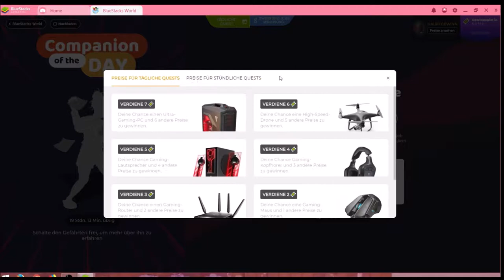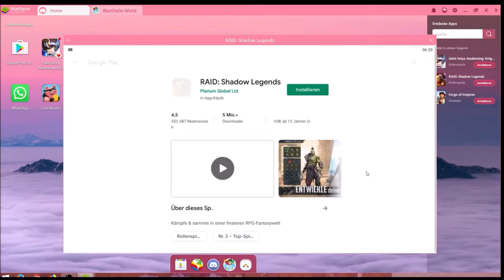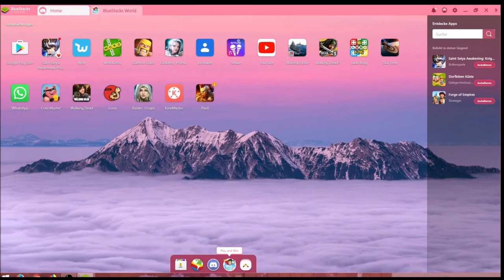Raid #23.09 JndT (BlueStacks)